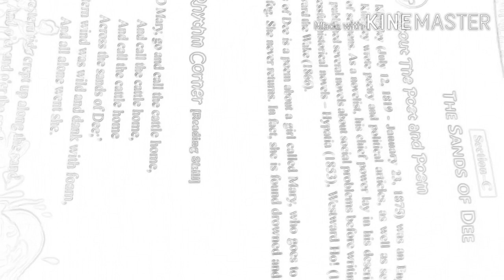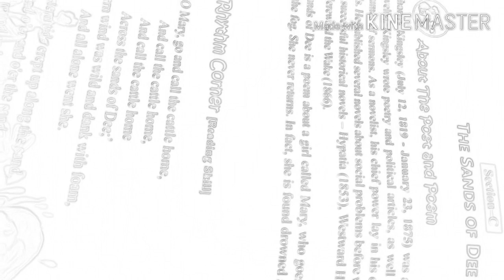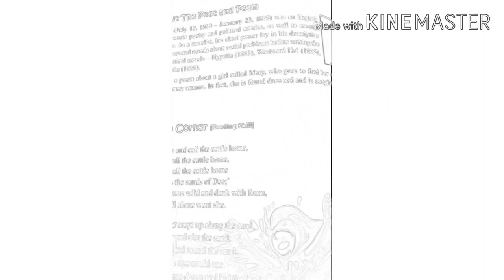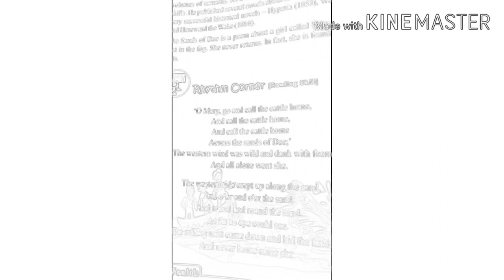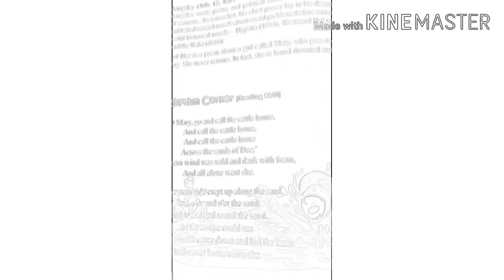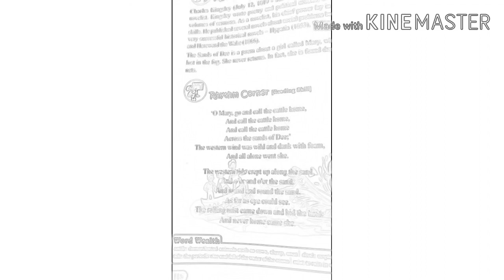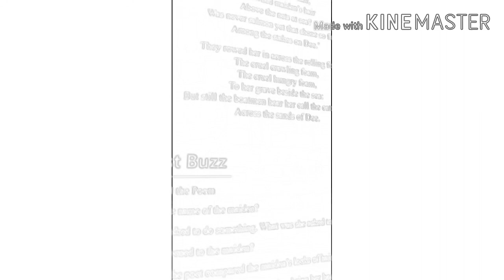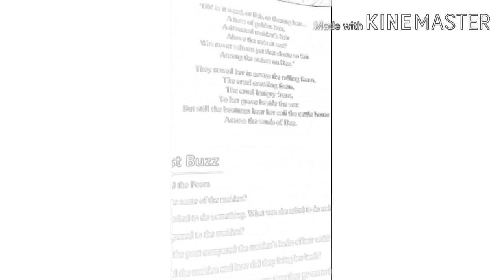Class 6th unit 4 th " The sands of Dee" : Explanation